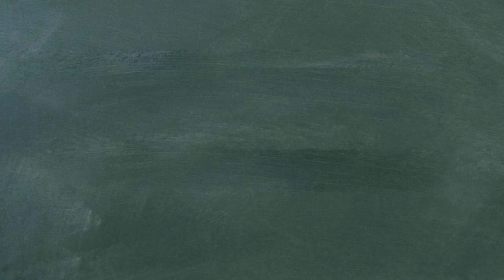단어로 배우는 중국어 - 0593 XiWanJi XiChenQi 식기세척기 청소기